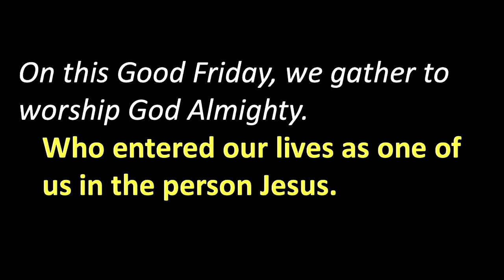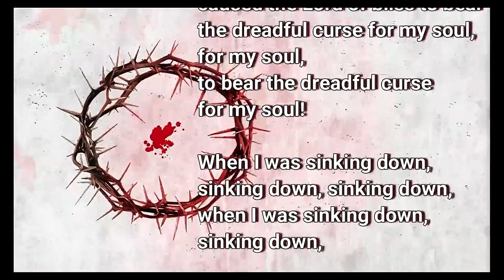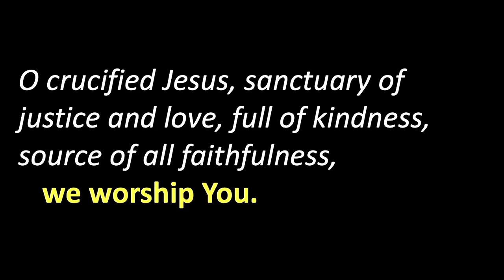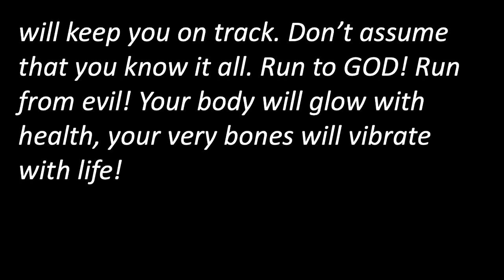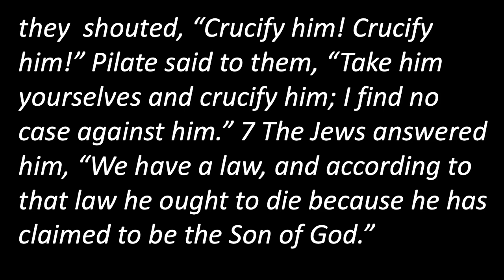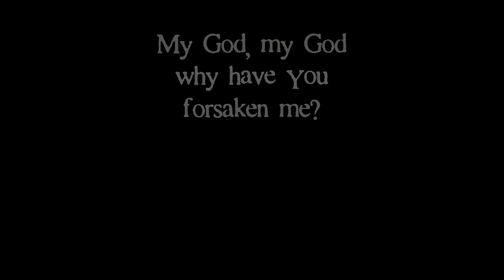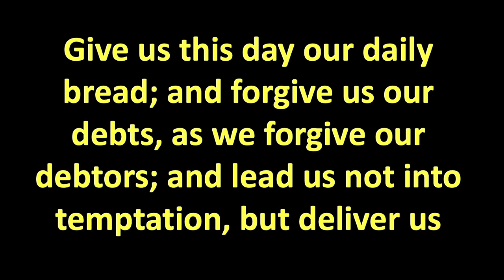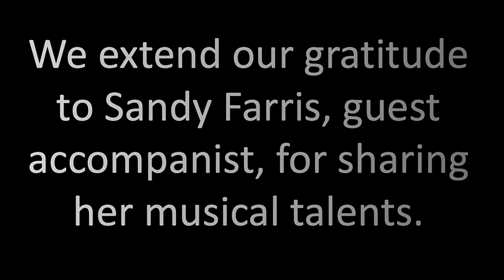Good Friday Service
Join us at noon on Good Friday as we reflect on the ultimate sacrifice that our Lord Jesus Christ made for our sins.